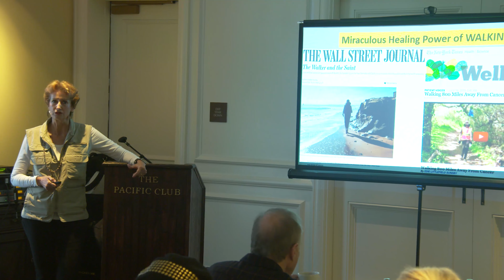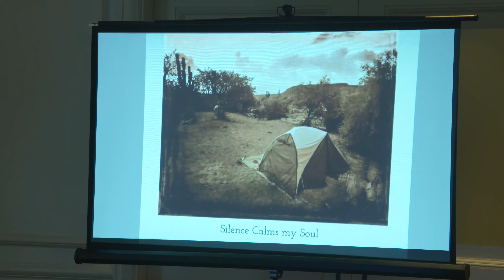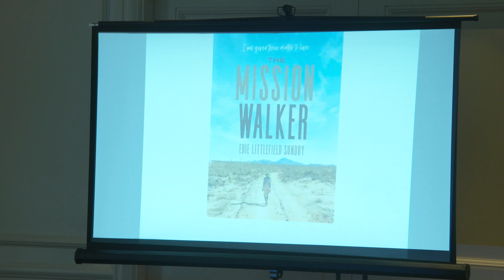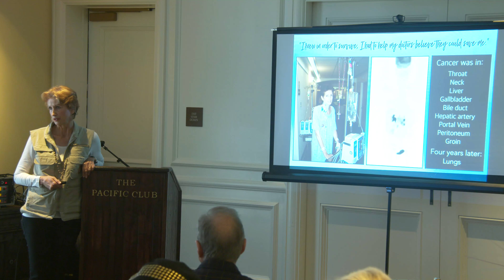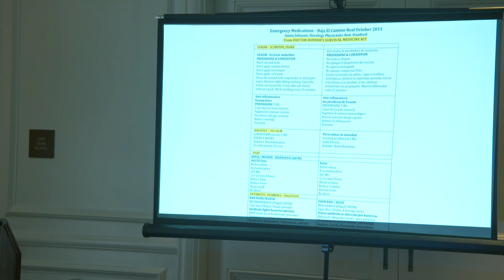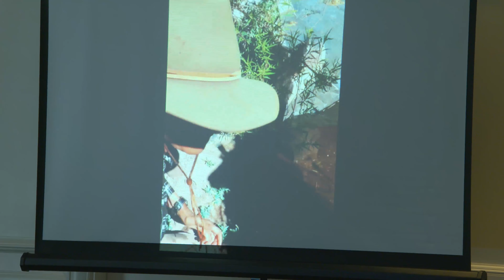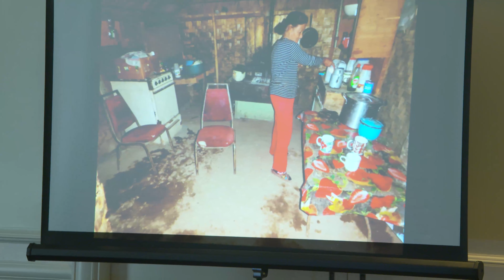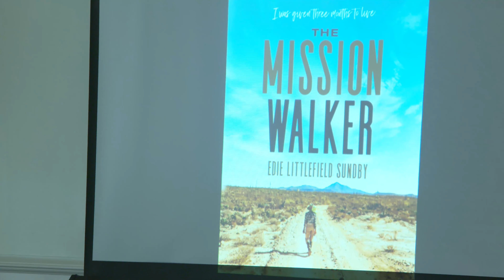Inside Edge - 3-27-2019 Edie Littlefield